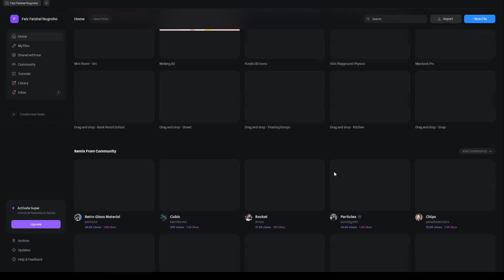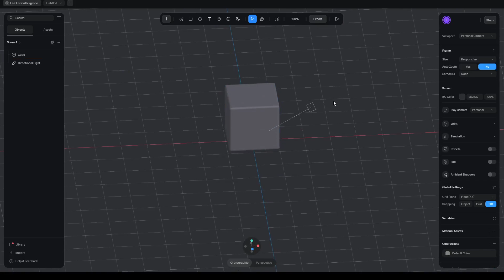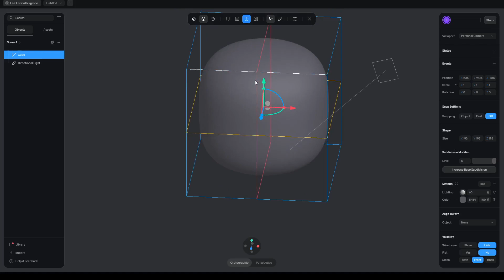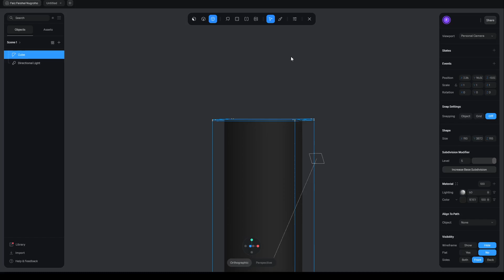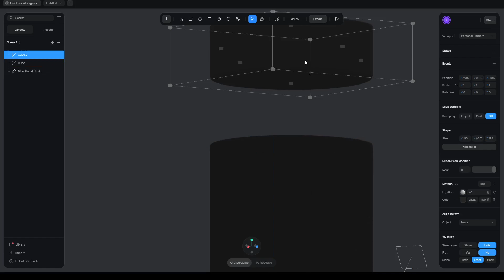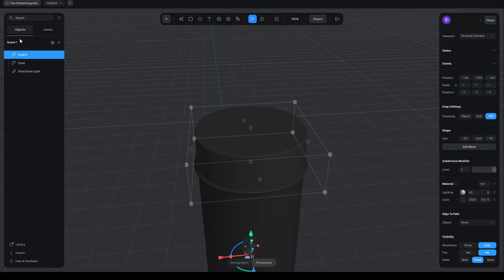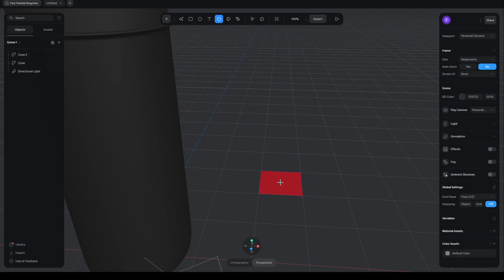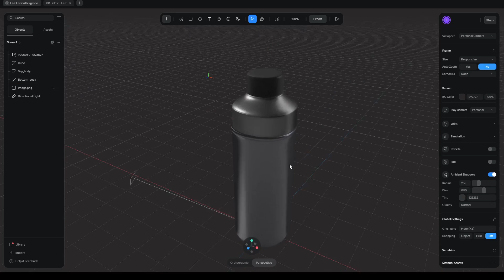How To Make a 3D Bottle Asset using Spline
Hello Folks!!, welcome to my new desig series, in this series i'll teach you how to make a 3D asset using Spline, Spline is design software to make a 3D asset for illustration, UI/UX, website, etc.

and here is my 1st episode of designing with spline.